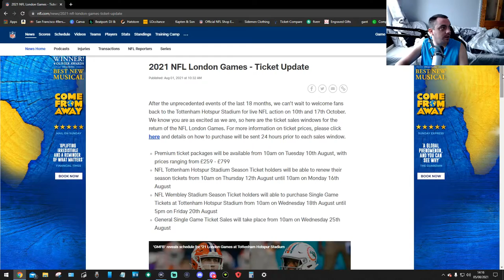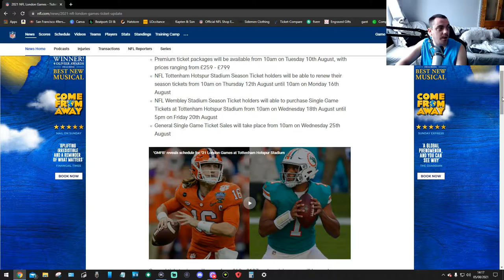NFL London Games Update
THIS IS WHAT I WILL BE DOING FOR THE NFL SEASON